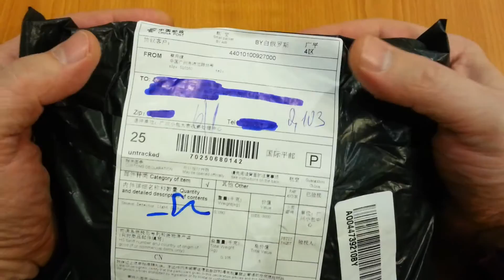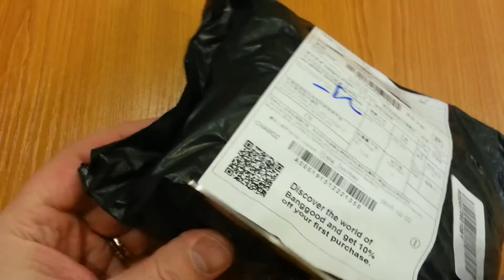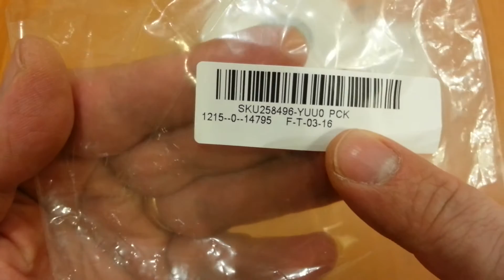Распаковка и проверка потолочного выключателя освещения с датчиком движения на Aliexpress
Потолочный выключатель освещения с датчиком движения и освещенности устанавливается в отверстие в потолке диаметром от 75 до 95 мм. Его внешний диаметр 100 мм, толщина 35 мм. Коммутирующим элементом является реле, способное управлять нагрузкой под переменным напряжением питания 220 В и мощность 5 - 800 Ватт. Имеется переключатель день/ночь для отключения датчика в светлое время суток и его срабатывании только ночью, и регулятор времени задержки отключения освещения от 30 секунд до 6 минут. Качество пластика и сборки отличное.